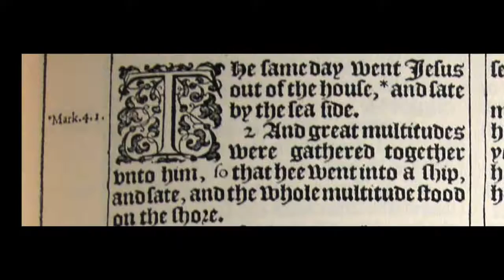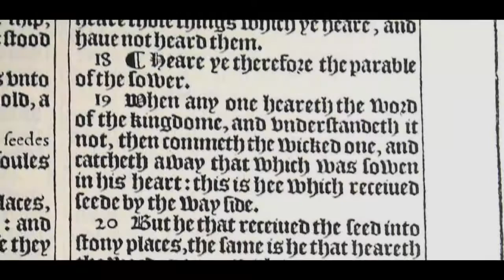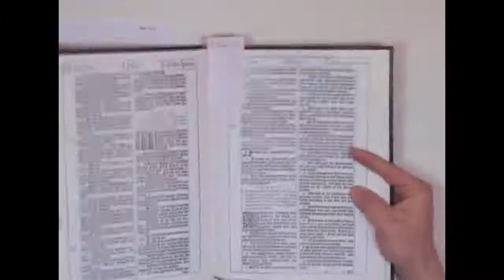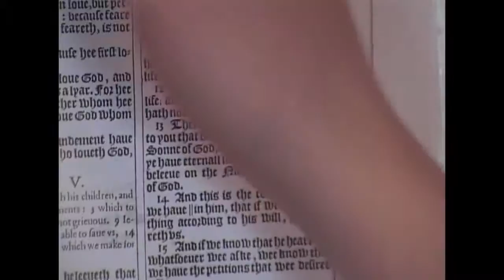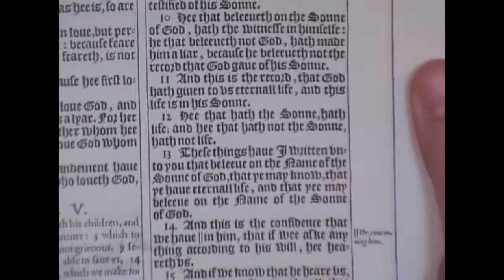KING JAMES BIBLE: 1611 or 1769?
Bryan Denlinger explains that since 1611, all the "changes" to the KJB have been spelling, punctuation, copyist errors and font changes.  Compare an original 1611 KJB to a new KJB= God's WORDS remain true.